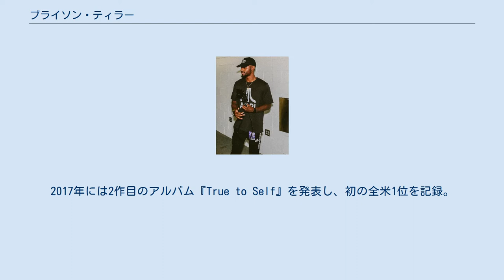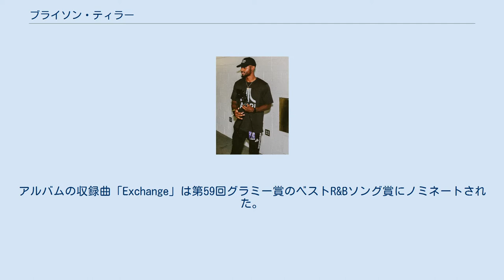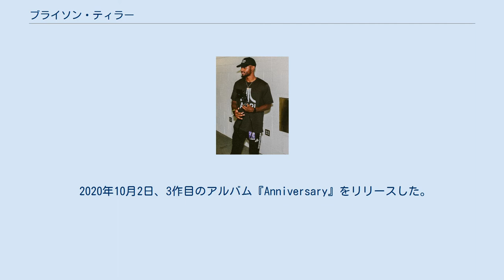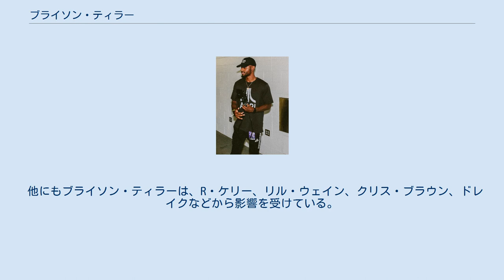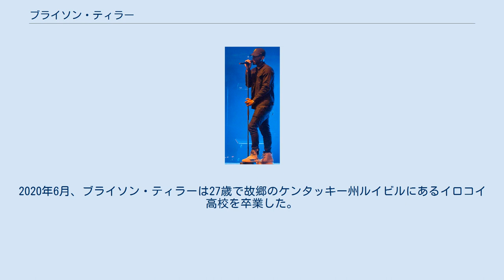ブライソン・ティラー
ブライソン・ティラー（Bryson Tiller、本名: Bryson Djuan Tiller、1993年1月2日 - ）は、アメリカ合衆国ケンタッキー州ルイビル出身のR&Bシンガー、ソングライター、ラッパー。
 2015年にデビューシングル「Don't」がヒットし広く知られるようになり、同年1stアルバム『Trapsoul』をリリース。
グラミー賞のベストR&Bソング賞にノミネートされる。
2017年には2作目のアルバム『True to Self』を発表し、初の全米1位を記録。
また同年、DJキャレドの楽曲「Wild Thoughts」にリアーナと共にフィーチャーされ、全米2位のヒットとなる。
2020年には3作目のアルバム『Anniversary』をリリースした。
 ライブでのBryson Tiller（2016年） 1993年1月2日、ブライソン・ジュアン・ティラーはケンタッキー州ルイビルで生まれる。
4歳の時に母親を亡くし、その後は祖母に育てられた。
15歳から歌とラップを始め、 2011年にミックステープ『Killer Instinct Vol.1』をリリースして音楽キャリアをスタートさせる。
しかし2013年に娘が生まれたため学校を中退し、パパ・ジョンズ・ピザとUPSで働き、音楽活動も休止することになった。
 2014年10月、楽曲「Don't」をSoundCloudにアップロードし、業界関係者から注目を集める。
5月にiTunesで正式にデジタルダウンロード版としてリリースされ、全米13位のヒットを記録した。
これをきっかけにRCAレコードと契約を結び、同年10月デビュー・アルバム『Trapsoul』をリリース、米Billboard 200で8位を記録する。
アルバムの収録曲「Exchange」は第59回グラミー賞のベストR&Bソング賞にノミネートされた。
 2016年、BETアワードで最優秀新人アーティスト賞と最優秀男性R&B/ポップ・アーティスト賞の2部門を受賞する。
2017年5月、2作目のスタジオアルバム『True to Self』をリリースし、米ビルボード200で自身初の1位を獲得した。
 2018年、H.E.R.の楽曲「Could've Been」にフィーチャリングで参加し、第63回グラミー賞のベストR&Bパフォーマンス賞にノミネートされた。
 2020年10月2日、3作目のアルバム『Anniversary』をリリースした。
 ブライソン・ティラーは自身の音楽を「トラップとヒップホップの影響を受けたR&B、ヒップホップとR&Bの完璧なマリアージュ」と表現している。
また「歌では言えないことでもラップなら言えることもある」と考えており、ラップでの表現にもこだわりを持っている。
 ブライソン・ティラーはシンガーのオマリオンに大きな影響を受けたと語っている。
「叔父がオマリオンのファーストアルバムを出してくれたんだけど、それが僕が歌いたいと思う最初のアルバムだった。それが曲を書くようになったきっかけだよ。彼の歌詞の付け方や歌の作り方が好きなんだ。だから、いいだろうと思って書き始めたんだ。ソングライターになりたいと思い始めたのはその時だった。アーティストになりたいと思ったことはなかった。ただ本当に曲を書きたかっただけなんだ。」と述べている。
 他にもブライソン・ティラーは、R・ケリー、リル・ウェイン、クリス・ブラウン、ドレイクなどから影響を受けている。
さらに、彼は影響を受けたアーティストとして、Jazmine Sullivan、アッシャー、リアーナ、ビヨンセ、ジェイ・Z、ノトーリアスB.I.G.、メアリー・J・ブライジを挙げている。
 ライブでのBryson Tiller（2016年） ブライソン・ティラーには2013年と2019年に生まれた2人の娘がいる。
2020年6月、ブライソン・ティラーは27歳で故郷のケンタッキー州ルイビルにあるイロコイ高校を卒業した。